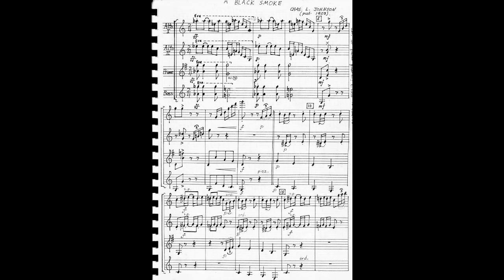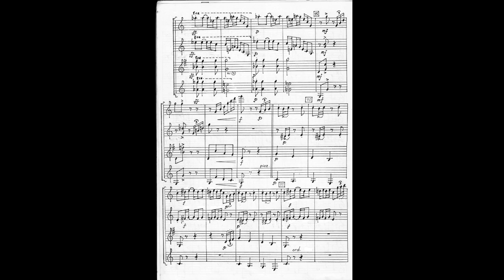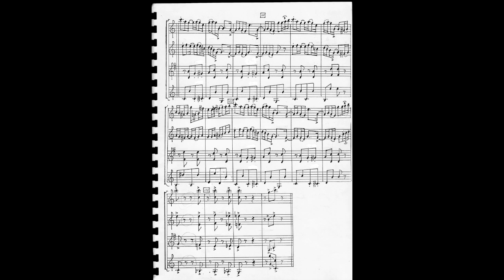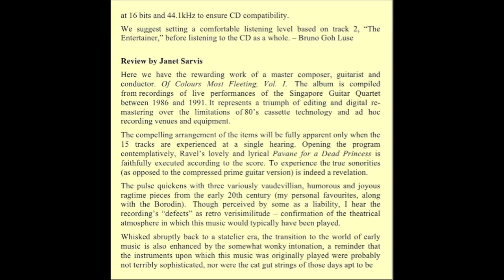The Singapore Guitar Quartet plays A Black Smoke by Charles L. Johnson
A performance by the Singapore Guitar Quartet, a group convened and led by Robert Luse from 1985 to 1991. From the album "Of Colours Most Fleeting" Volume 1.

For more information about Robert Luse and the Singapore Guitar Quartet please